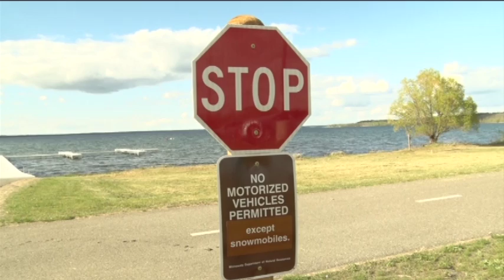Bemidji City Government Moving Forward with Construction of New Housing on South Shore